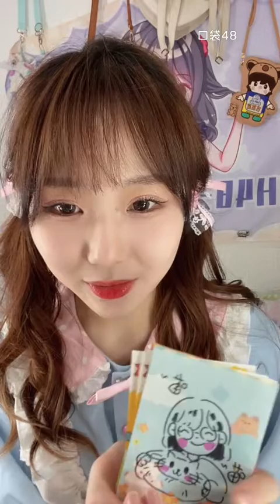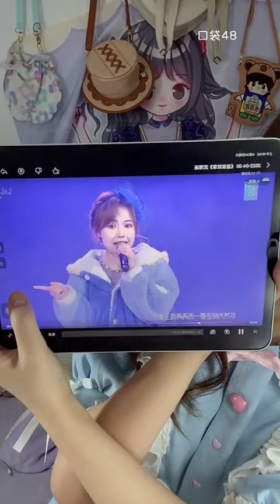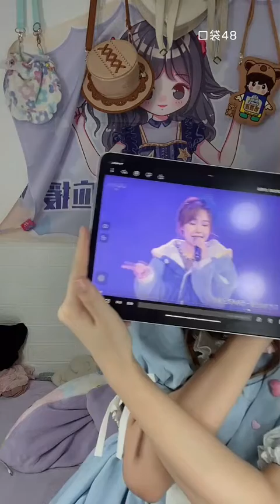【SNH48】【王依柳】20220430 22:27 口袋48直播